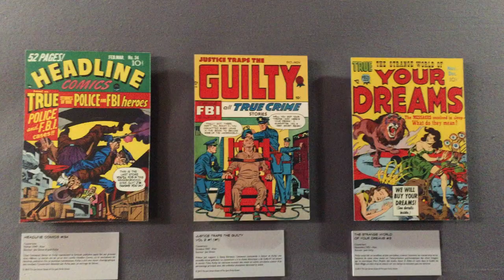L'exposition Jack Kirby au Festival d'Angoulême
Le Festival International de la Bande Dessinée d'Angoulême 2015 consacrait une grande rétrospective à l'oeuvre de Jack Kirby, dessinateur américain de comics.